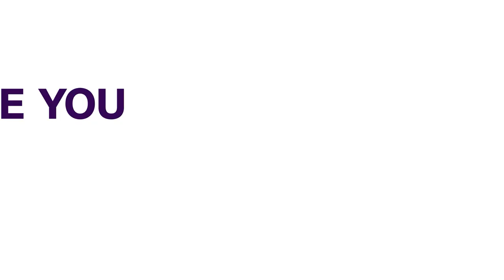INEC Chairman Takes First Jab Of Astrazeneca Vaccine | CORONAVIRUS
The Chairman of the Independent National Electoral Commission (INEC), Professor Mahmood Yakubu on Thursday received his first jab of the AstraZeneca COVID-19 vaccine, joining hundreds of Nigerians who have been vaccinated against the virus.